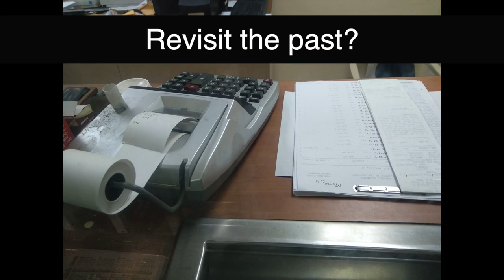TOms in Panama - travel highlights week 1, 2021 🐝💝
My name is Toms and I am Mindset & Yoga coach helping leaders to learn to love their stress.

⏳ Life is too short to live under stress!
💞 Love your stress! 💪 Own your stress! 🤝 Make a conscious choice!

🤸‍♂️ The key is in balance.
Without stress life is boring and with too much there is no life either. That's why stress is one of the most common and most neglected causes of disease and reduction of productivity.

☯️ Release & prevent.
Enjoy life more by managing your stress levels from moment to moment. Work with the body, breath, mindset, and mindfulness techniques.

✨ Ask why is this the best day of your life!?